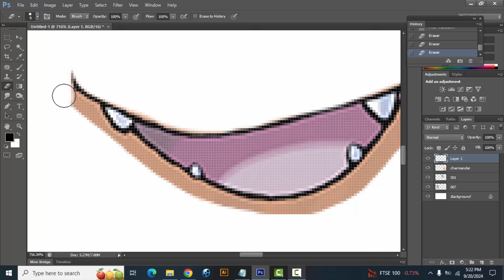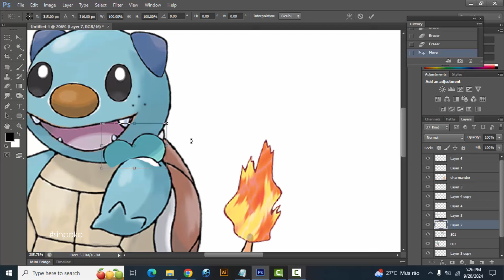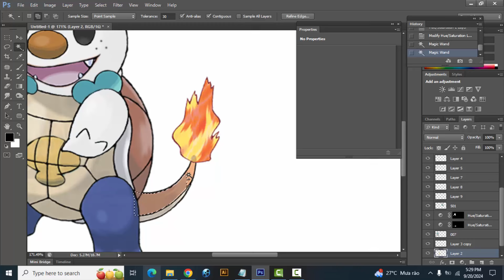Fan Requests #304 | Squirtle + Oshawott + Charmander | pokemon infinite fusion challenge